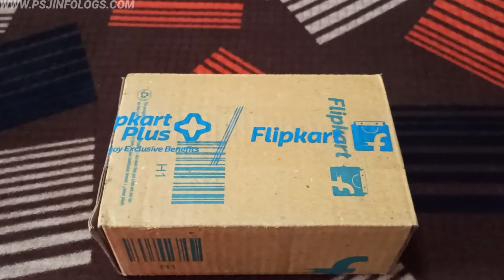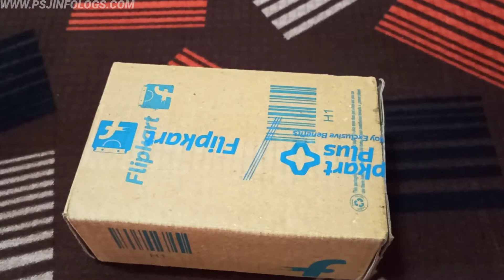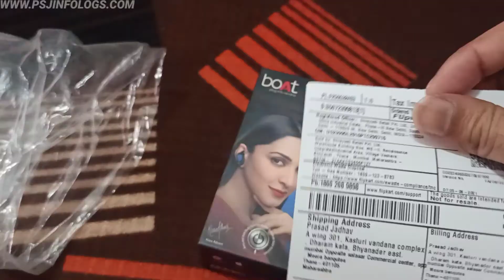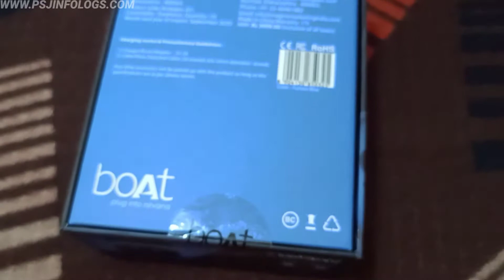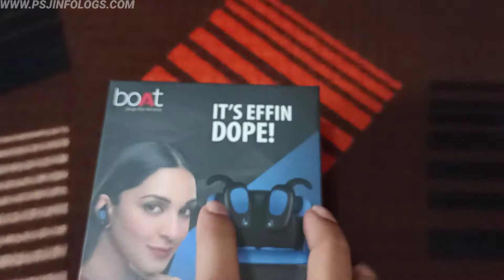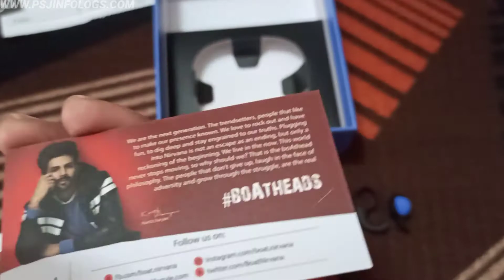Best earbuds 2021 in 1400 | Boat Airdopes 201 detailed review ✨🤗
boAt Airdopes 201 True Wireless Earbuds with Up to 15H Total Playback, IPX4 Water Resistance Rs. 1399/-

boAt Airdopes 441 TWS Ear-Buds with IWP Technology, Immersive Audio, Up to 30H Total Playback Rs. 1799/-

boAt Airdopes 121v2 TWS Earbuds with Bluetooth V5.0, Immersive Audio, Up to 14H Total Playback Rs. 999/-

boAt Airdopes 281 Pro TWS Earbuds with ENx Mics, 32 Hours Battery, ASAP Charge Rs. 1999/-